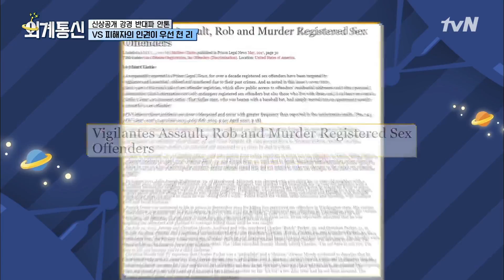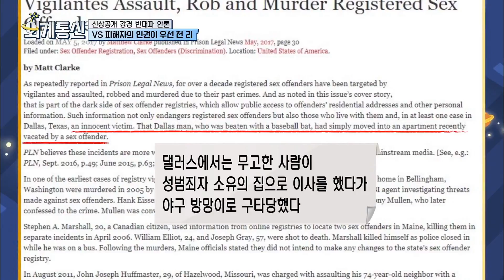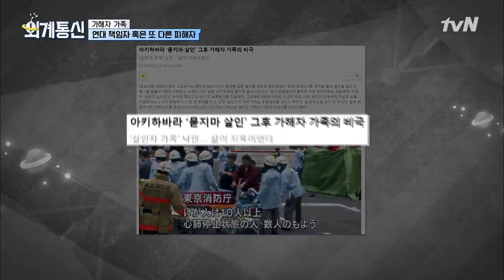가해자 신상공개, '이중처벌 이다 vs 피해자 보호다' 외계통신 181123 EP.13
‹외계통신›한국사회의 다양한 이슈를 제 3자인 다국적 외신들의 시점으로 풀어보는 외신 버라이어티